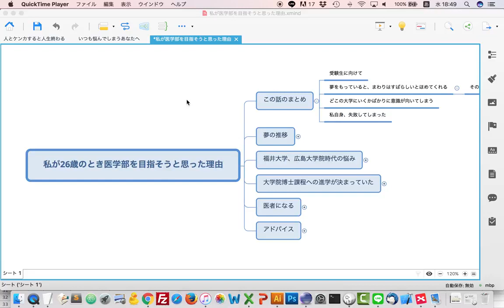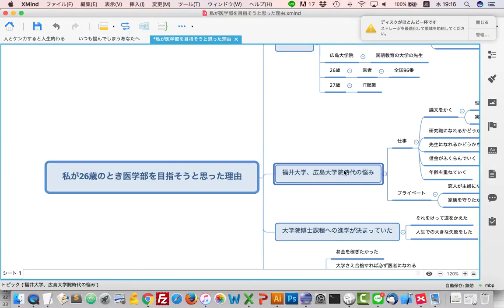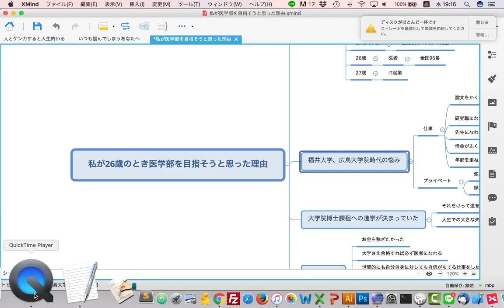僕が26歳のとき医学部を目指そうと思った理由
【概要】
僕は26歳のとき、広島大学の医学部を目指して、受験勉強をしました。本番はセンター試験(今の共通テスト)の国語で失敗して不合格となってしまい残念でしたが、最初は散々な状況から8ヶ月独学で全国96番をとったり、広大医学部の入試でも70人枠で90番をとったりとかなりの成果をあげることができたと自負しております。

この動画がこれから受験勉強に取り組む人や今頑張っている人の励みになれば幸いです。

受験勉強に関する内容をブログで書いています。

メルマガではブログ・YouTubeでは出していない情報を書いていこうと思います。また勉強法の教材もメルマガ内で案内を流していきます。